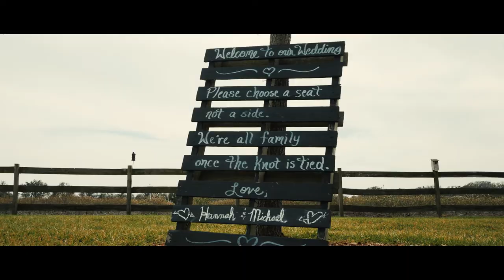Michael+Hannah//Wedding Film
A Film by Tsunami Film Productions

Playing
Courtesy of Adrian Sood

Home
Courtesy of Phillips Phillips